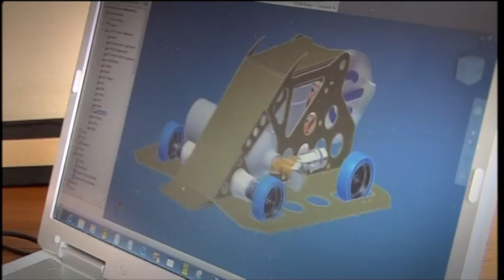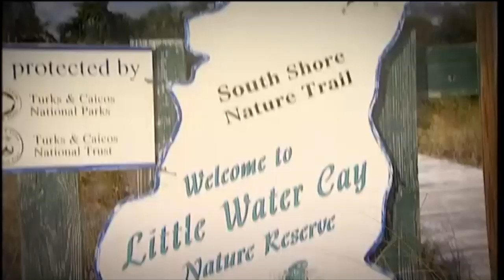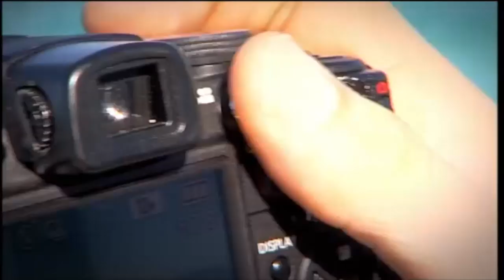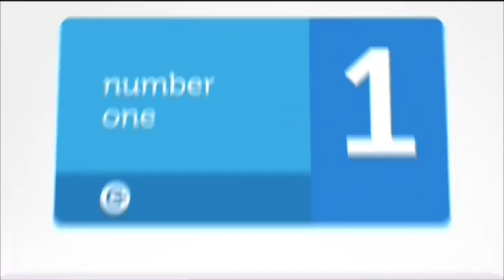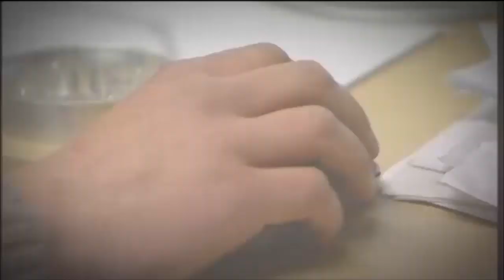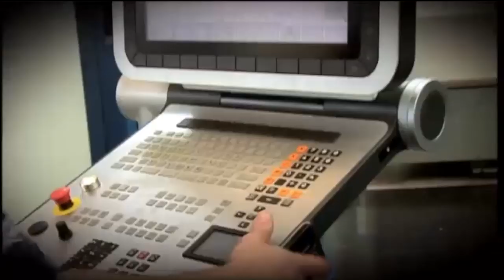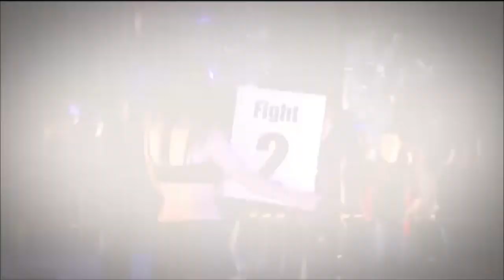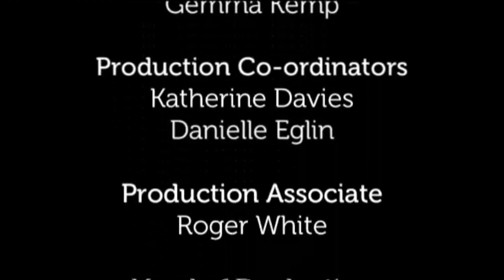Series 13 - Episode 7 (2010) | Gadget Show Full Shows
This classic episode of The Gadget Show, first broadcast in 2010, has found its way form our archives to YouTube for the very first time! Enjoy :)